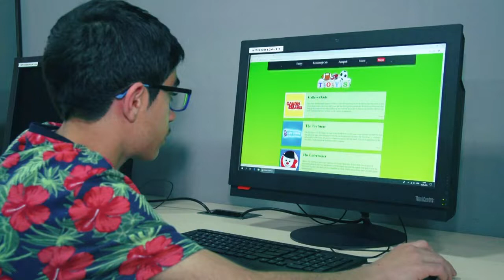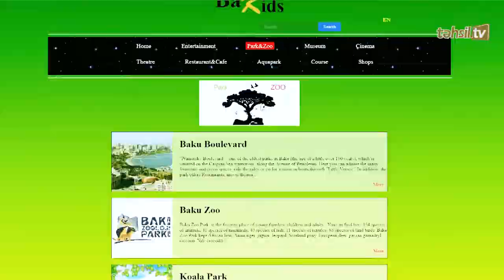Səid Nəsibov: bakuwithkids.com (Kiçik Kompüter Akademiyası)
Kiçik Kompüter Akademiyamızın məzunu Səid Nəsibovun təhsil.tv üçün verdiyi müsabiqəsi və özünün təhsil müddətində yaratdığı bakuwithkids.com saytı.